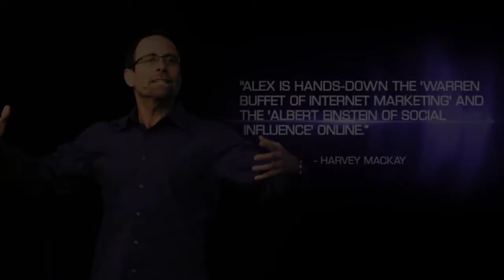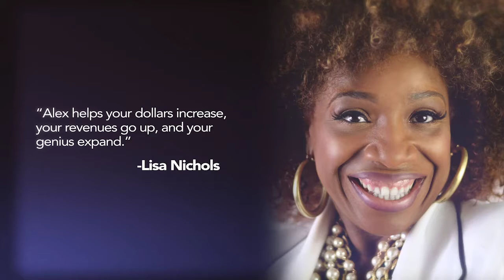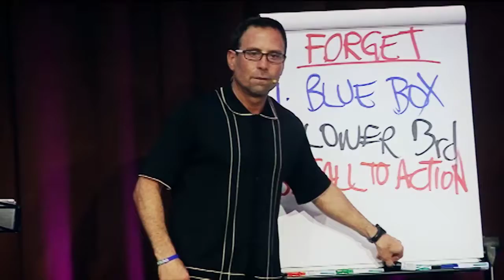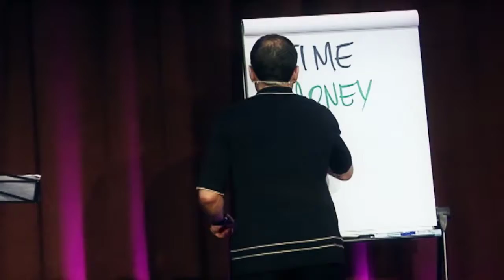Alex Mandossian Speaker Reel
Promotional Speaker Reel for Alex Mandossian. Created by Creative Realm Entertainment. Get more paid speaking gigs by producing your own reel.